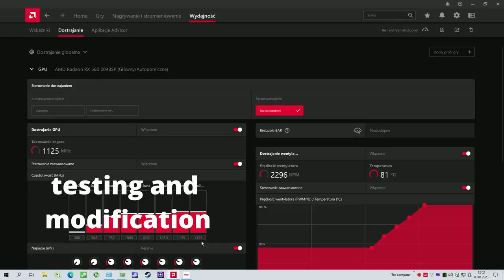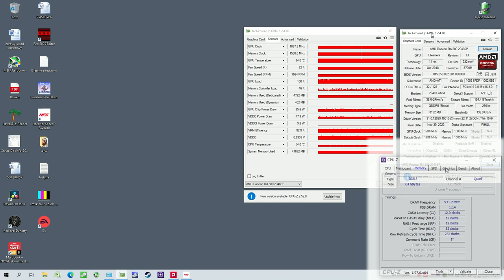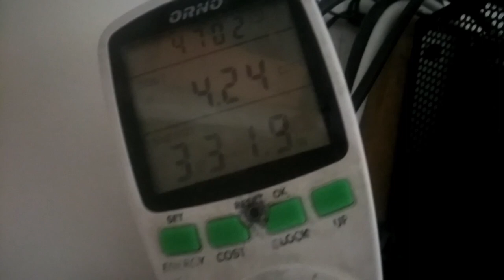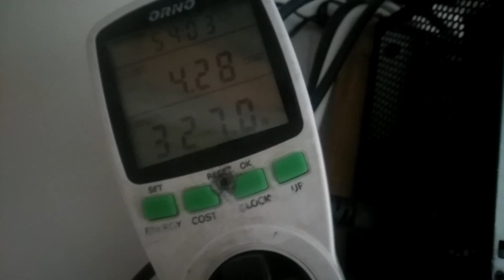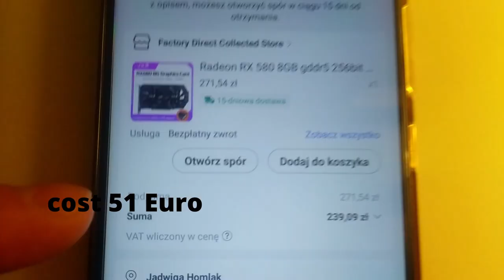JXZ Jisoonzer Radeon RX 580 2048SP 8GB z Chin, recenzja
Zapraszam na moją recenzję karty graficznej z Chin JXZ Jisoonzer AMD Radeon RX 580 2048SP 8GB, którą kupiłem na stronie Aliexpress.
Za komentarze życzliwe i rzeczowe dziękuję. Życzę miłego oglądania. Wszystkiego dobrego i z Panem Bogiem.